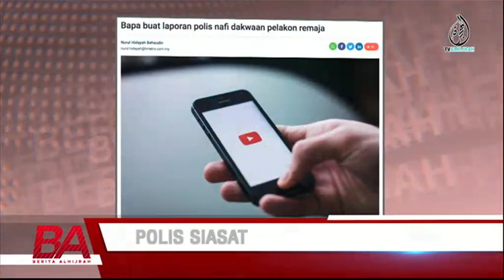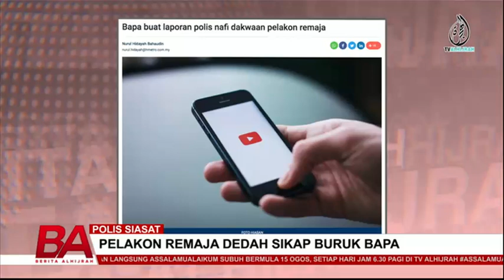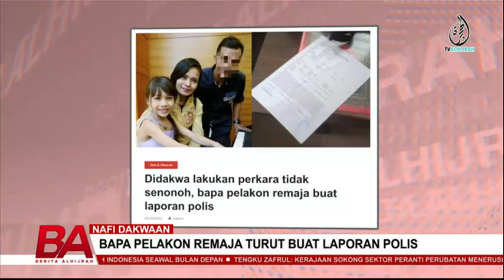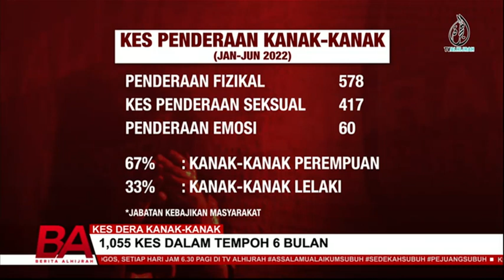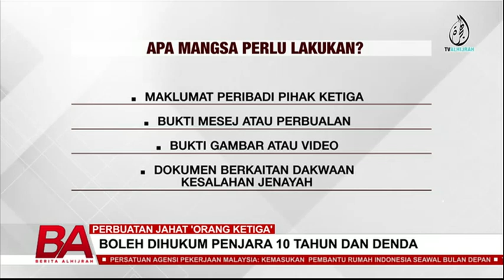BERITA ALHIJRAH 6 SEP: BAPA PELAKON REMAJA BUAT LAPORAN POLIS | KES DERA KANAK-KANAK